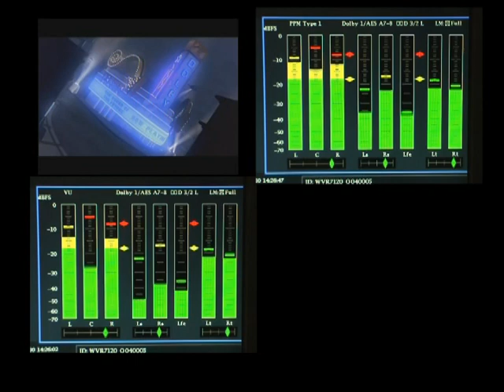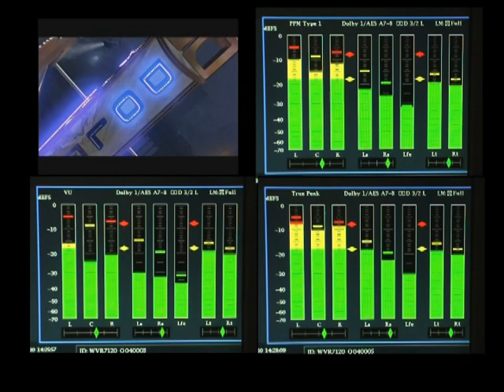Audio Meter Ballistics Comparison Video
This video compares the ballistics of the Vu, PPM and TPM audio meters.